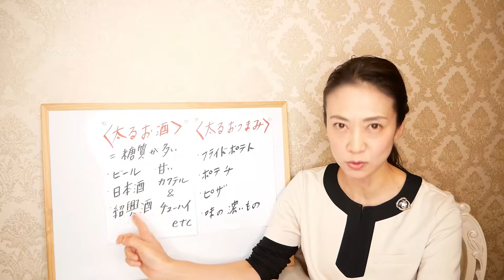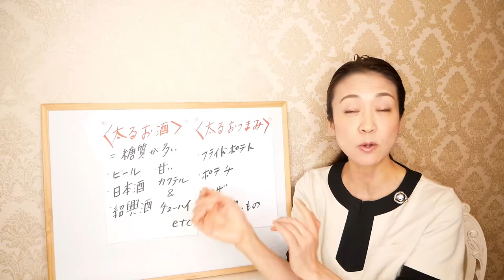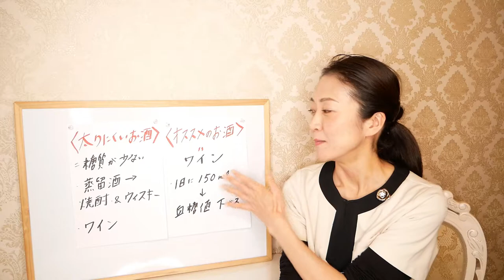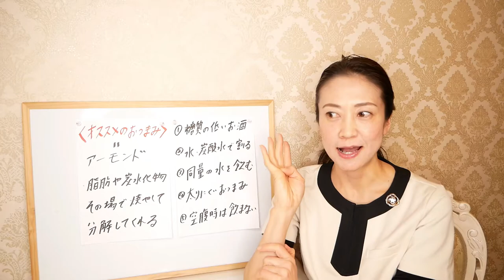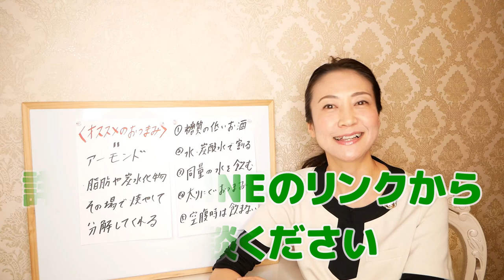【痩せる】ダイエット中でも太らないお酒の飲み方、過ごし方！〜太りにくいお酒・おつまみ・楽しみ方。年末年始を太ることを気にせずに、楽しくお酒を飲みたい方は必見！【美腸活】